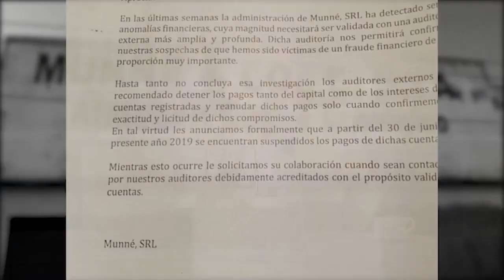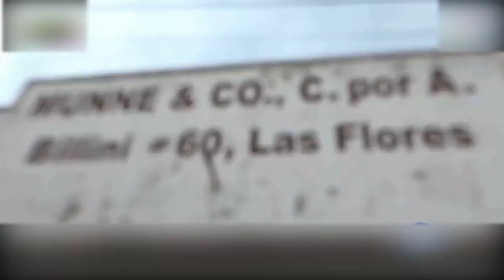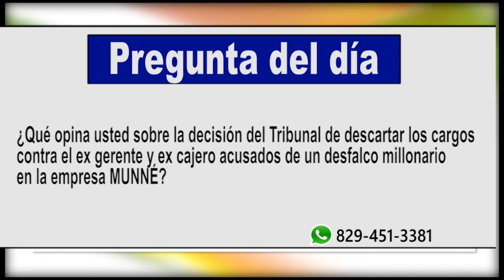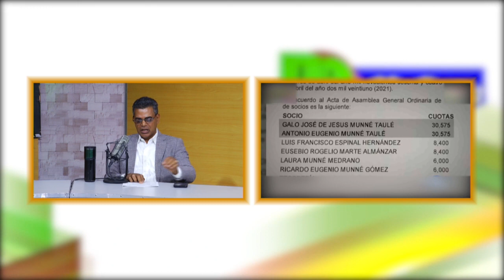Tribunal descarga a ex gerente y ex cajero de empresa MUNNÉ acusados de un desfalco millonario